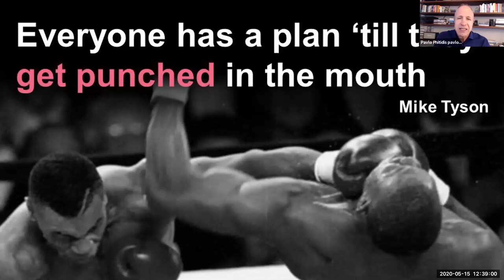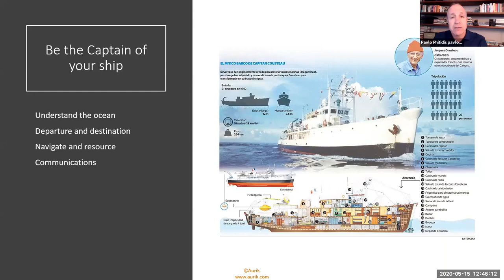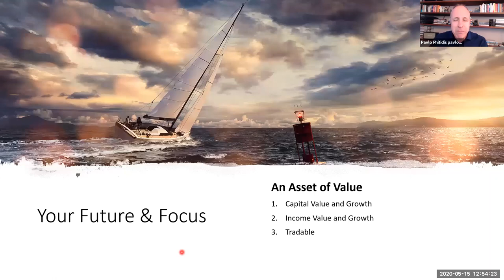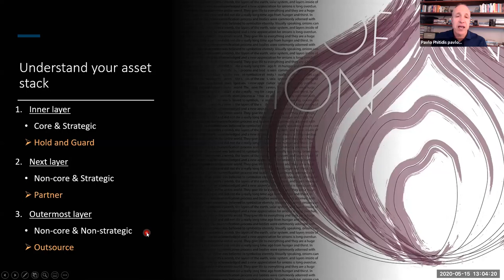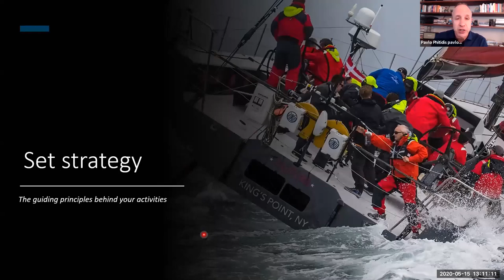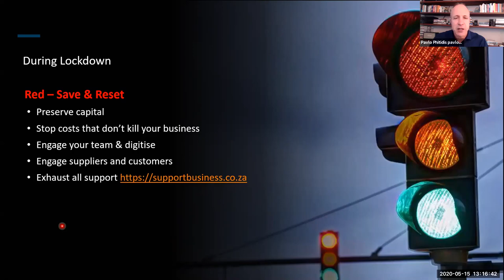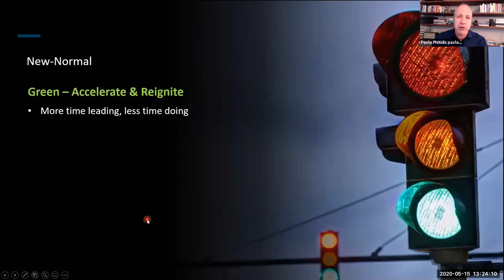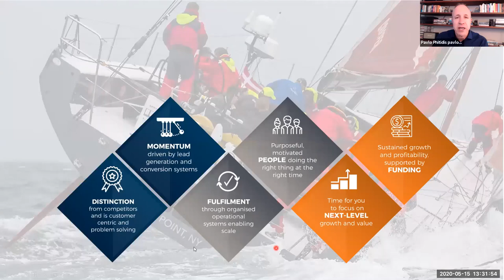Reset Rebuild Reignite your business in a crisis economy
Aurik CEO, Pavlo Phitidis presents this practical webinar to serve as a business owner's guide to shaping their business to survive a crisis - and to thrive in the new reality.